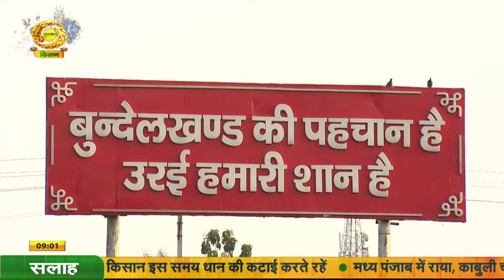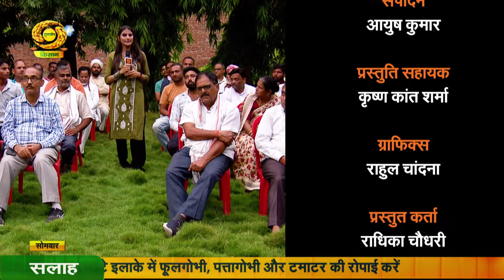चौपाल चर्चा | विषय - किसान और विज्ञान | 04/11/2024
कृषि विज्ञान केंद्र किसानों को उन्नत किस्म के बीज प्रदान कर रहे है

विषय - किसान और विज्ञान

एंकर - राधिका चौधरी

स्थान - गांव - सालाबाद, जिला - जालौन

@chkanwarpal @mpbhagirathbjp @pmo @hmo @kisan @farmer @farmers @agriculture @india  @ anchor_ radhika @farming @farmersprotest @devbhoomi @kheti  @khetibadi @kisanunion @agri  @kisandiwas @krishi # radhikachoudhary